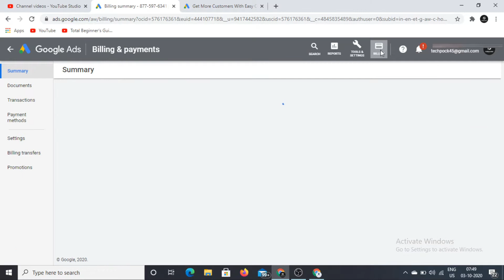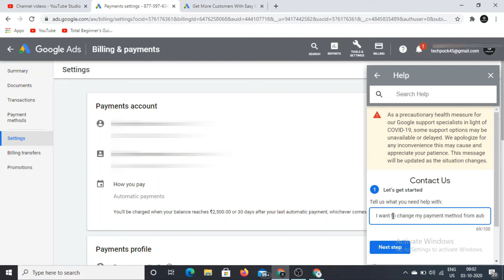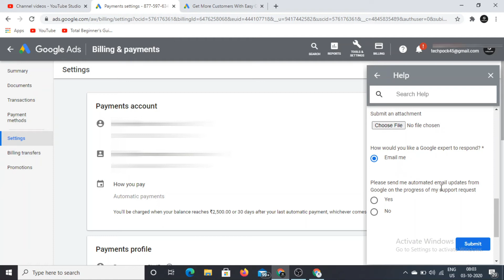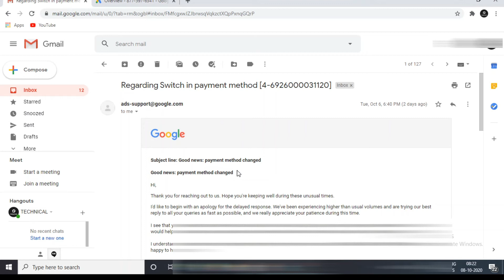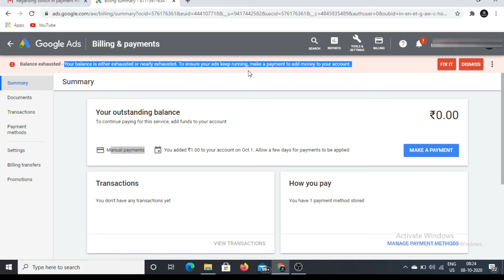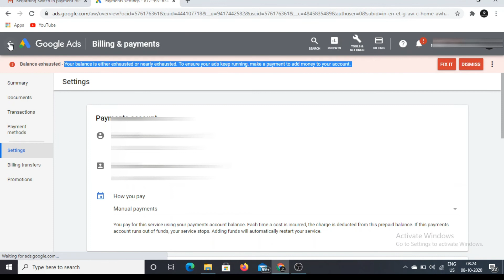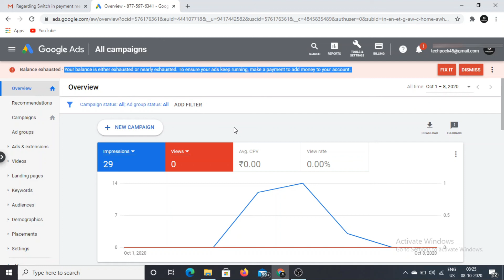How To Update Payment Method Automatic to Manual Payment in Google Ads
In this video, I will tell you how to update the google ads payment method easily.

I want to change the payment method from automatic to manual payment.

If You have any queries you can comment out in the comment box.

OR

Equipment You Can Check:

AMKETTE Evo Fox (by Amkette) Fireblade Gaming Wired Keyboard:

Zebronics Zeb-Tempest USB Gaming Mouse with 7 Modes LED Lights:

Video Recording:

Tripod 60inch:

Tripod 50inch:

Mic for recording audio:

1. how to change the payment method on google ads
2. update payment method on google ads
3. Google Adwords, google ads, google Adwords billing
4. change payment method automatic to manual in google ads
5. fix payment method  in google ads, update a google payment method
7. google ads manual payment
8. how to set up Google AdWords payment method
9. how to update payment method automatic to manual